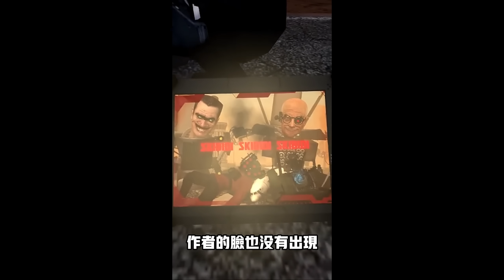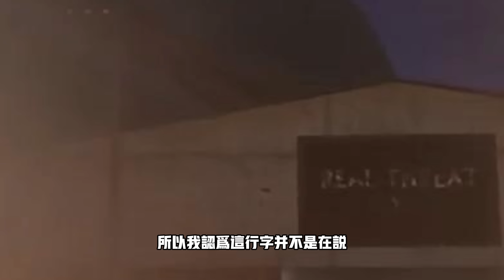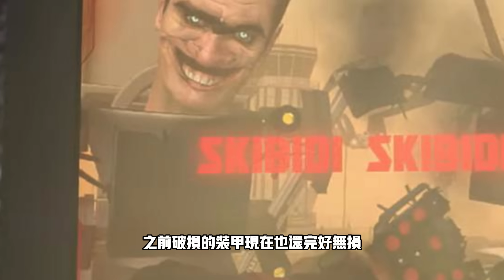馬桶人66 誰是真正的威脅？ 泰坦電視人君臨天下 泰坦隕落情報是真的？馬桶人1-66細節彩蛋解析【丁丁DingDing】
最近YouTube非常火熱的馬桶人大戰監控人 （Skibidi Toilet）
等待了漫長的12天，作者終於更新了66集, 這一集真的是有史以來最勁爆，最震撼的一集！不過作者上傳的短視頻裡，竟然有好多細節不一樣了，電視人說的話也是。那麼，誰才是聯盟真正的威脅？

本期視頻我們就來一起看看66集短視頻的所有細節和彩蛋吧。
原作者是@DaFuqBoom ,我的解說用了大量原作者的視頻，用興趣看原片的朋友可以點進原作者本人的頻道觀看。

Content

我的FB
🔎丁丁 DingDing

我的TikTok
🔎dingding_talk

此視頻包含版權法第107 條合理使用準則保護的材料。 影片中我也使用了一些免費無版權圖像。 影片中的情節和細節也是我個人的分析和推理。【丁丁DingDing】